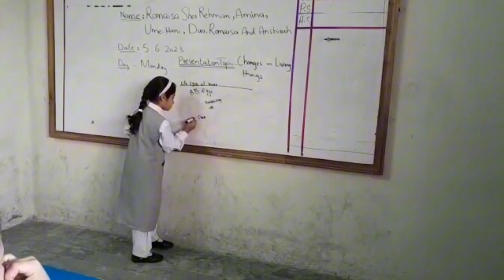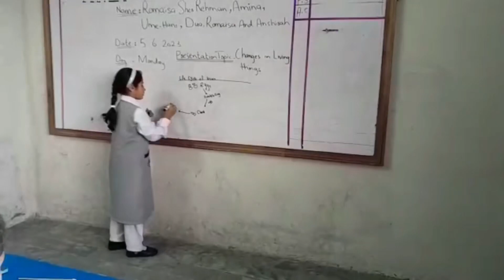Define Life Cycle Of Bird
About bird